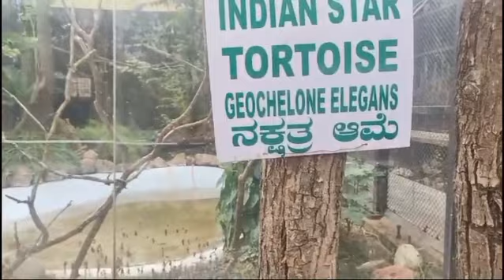ತ್ಯವರೆಕೊಪ್ಪ Lion 🦁♌ ಸಫಾರಿ & Zoo ಶಿವಮೊಗ್ಗ